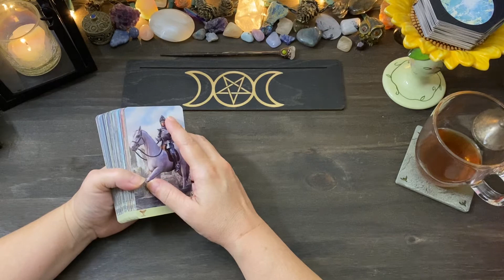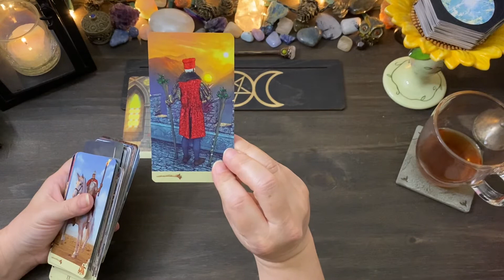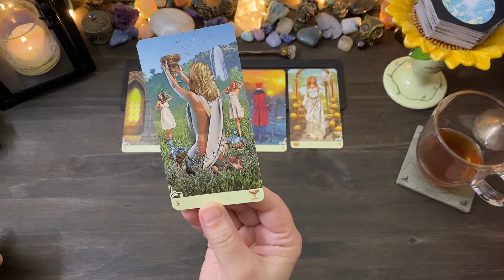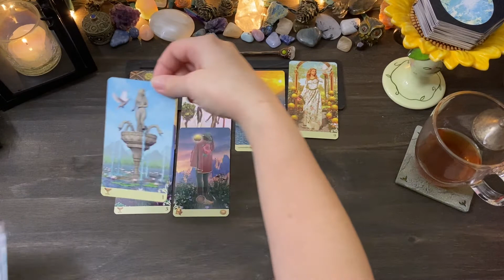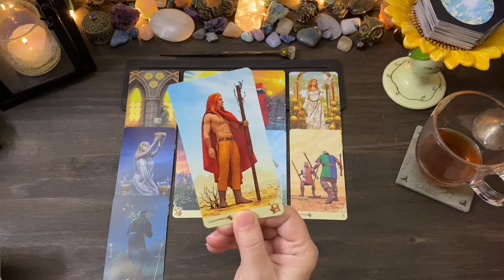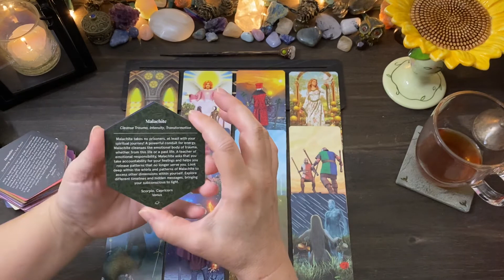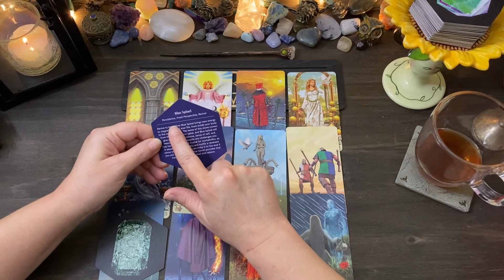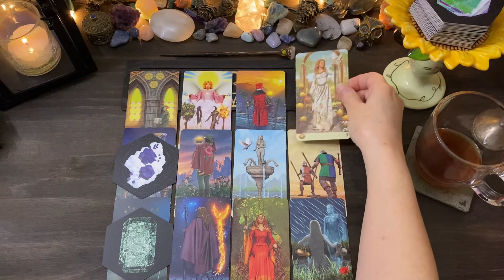Sagittarius ♐️ CHEATER! ⚠️CHEATER!!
~ All readings are timeless & are titled with intention, if you were drawn here, regardless of the date then there is a message here for you. The messages tend to change & become much more clear as we go, so be sure to stay for the majority of the reading.

*Notice: all services are for spiritual growth, guidance & entertainment and are not intended to replace professional or medical treatment.